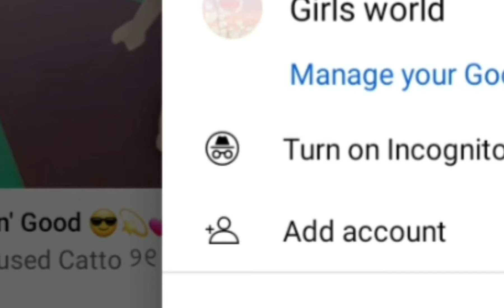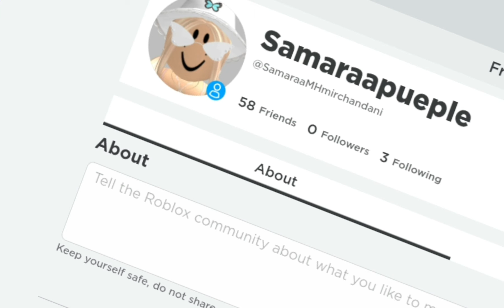Tysm for 9 subs